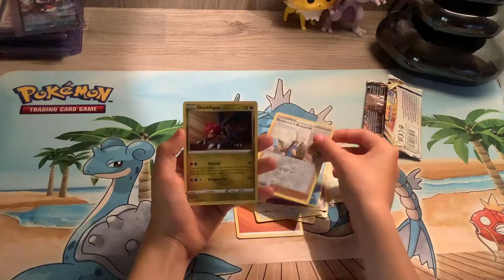More brilliant stars